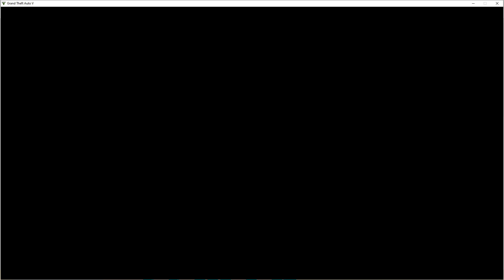GTA 5 Story Mode (Part 40) Paleto Bay and Packie Mcreary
I did some fail parts in the Paleto Bay heist. And I also got Packie Mcreary as my heist crew member this time. He's one of my favorite characters and he was in GTA 4.